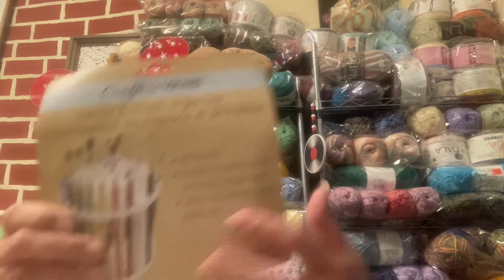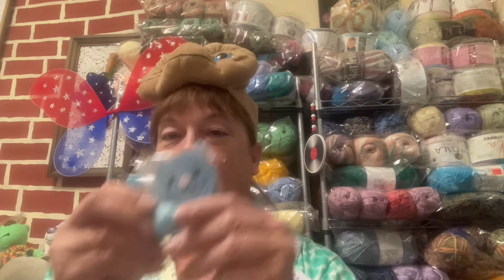CLOSED GUESS WHAT TIME IT IS!!!!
Also check out
To join in on the Raceto500friends